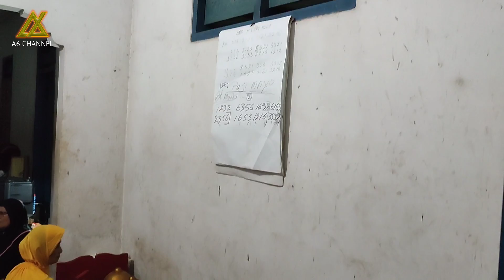MUSIK GAMELAN (KARAWITAN) DIMAINKAN OLEH PARA LANSIA DESA PANDEAN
Lansia desa Pandean kec.Dongko sedang latihan main Gamelan (Karawitan)

Latihan ini kerap dilakukan secara rutin sebagai kegiatan para Lansia di desa Pandean kec.Dongko Trenggalek..

Menurut salah info dari salah satu ibu lansia yang tergabung di dalamnya mereka sudah sering tampil di berbagai event2 daerah baik tingkat desa, kelurahan ataupun kecamatan jika ada acara2/perayaan besar desa/kecamatan..